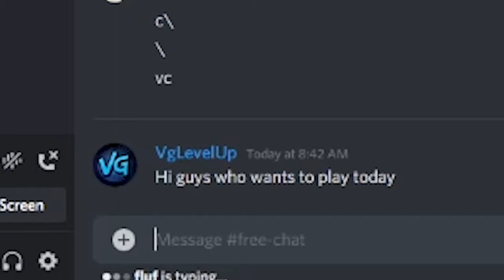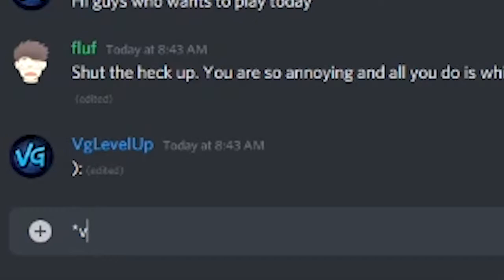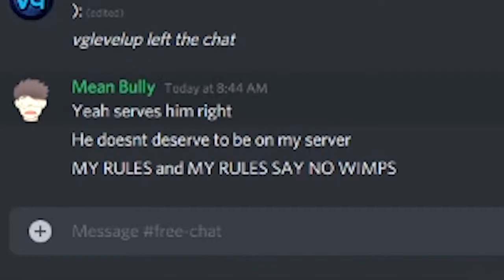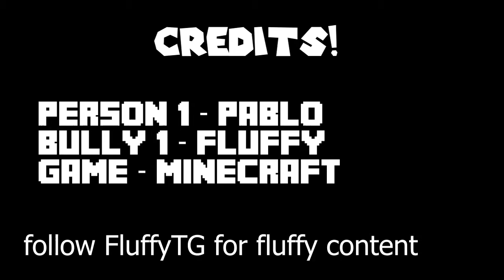WELCOME TO THE ANTI BULLY ORGANIZATION | Minecraft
HELP IN THE FIGHT AGAINST FLUFFY IN MINECRAFT (this is a meme)
Fluffytg @FluffyTG Carl
This is for a school project which I felt really proud of, so here you go...